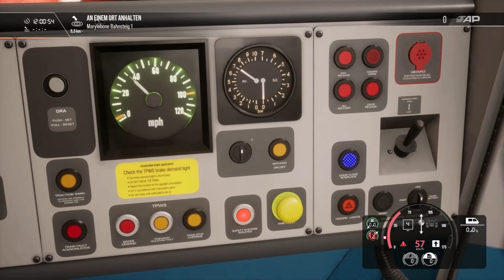#057 Train Sim World 2 Xbox One X Let's Play - Katerstrophe auf der Bakerloo Line mit der Class 375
Headset alt/neu